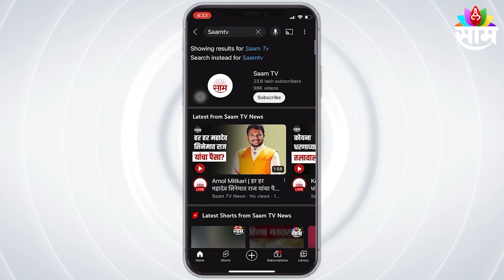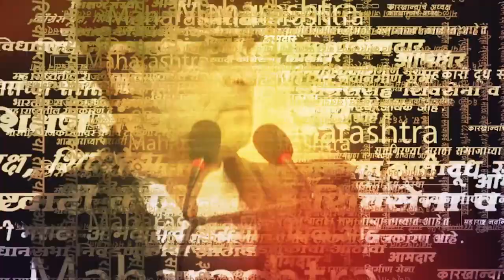MLA Shambhuraj Desai on Grampanchyat election winning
Shambhuraj Desai |राज्यातील 7 हजार 135 ग्रामपंचायत निवडणुकांचा निकाल आज जाहीर होत आहे.दरम्यान भाजप आणि शिंदे गटाला घवघवीत यश मिळतांना दिसत आहे.